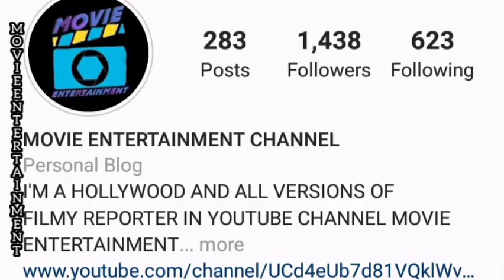TERMINATOR DARK FATE MOVIE TELUGU DUBBING AND FUTURE MOVIES DETAILS IN TELUGU MOVIE ENTERTAINMENT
Hii friends so many people attracted to this series and so many have a doubt's about telugu dubbing and telugu trailer and james cameron reveals future movies of this terminator series explaining in this video